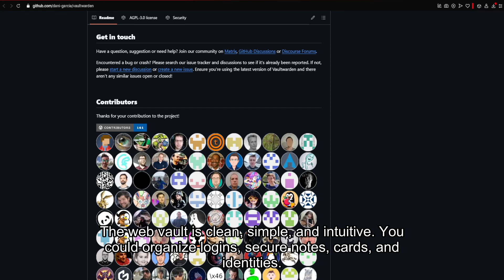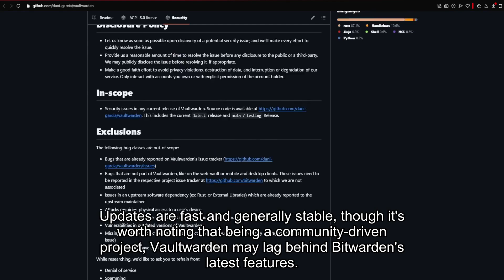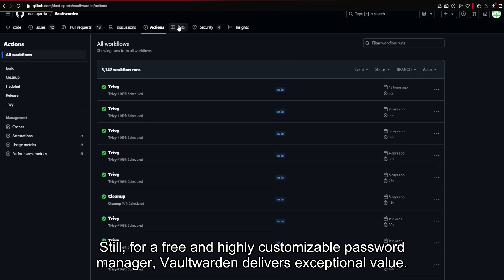Vaultwarden Honest Review & User Experience | The Best Open-Source Password Manager?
- Locker . ) In this video, I share my honest review of Vaultwarden — a powerful, lightweight, open-source password manager. Find out how it compares to big-name tools, its pros, cons, and whether it's worth switching. Perfect for tech-savvy users, privacy advocates, and self-hosting fans.